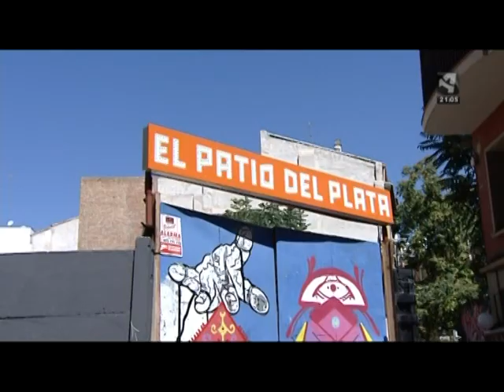Aragón Tv - Grabación Flash mob 3º aniversario El Plata (19-06-11)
Reportaje por los informativos de Aragón Tv emitido el día 19 de junio del 2011 con motivo de la grabación del flash mob y que se hizo por el tercer aniversario de la reapertura café - cantante El Plata.